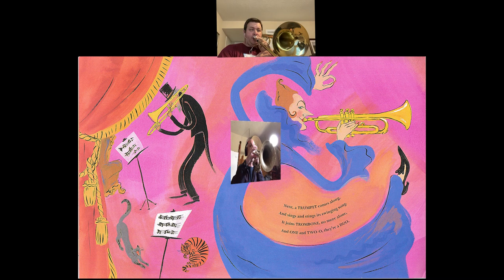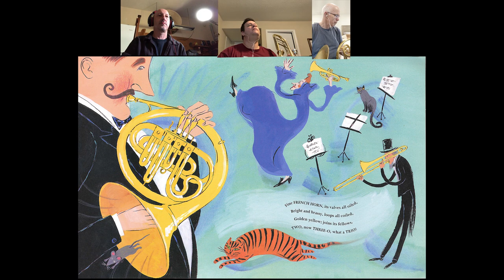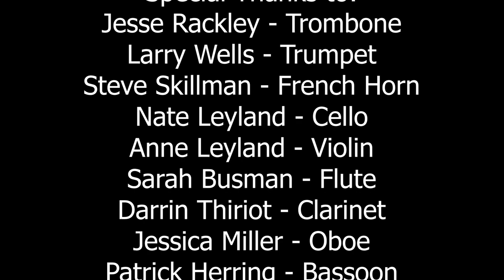Storytime with the Symphony presents: Zin! Zin! Zin! a Violin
Join members of the Fayetteville Symphony Orchestra as they present the award winning book Zin! Zin! Zin! a Violin, written by Lloyd Moss, illustrated by Marjorie Priceman.